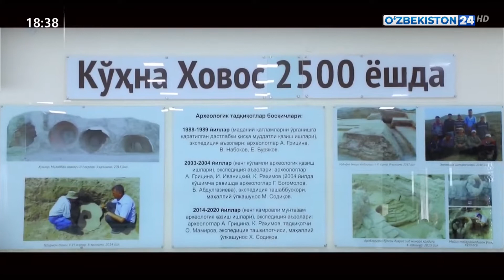Созидательная работа, новые проекты в Хавастском районе Сырдарьинской области